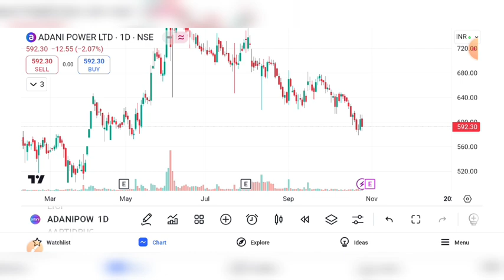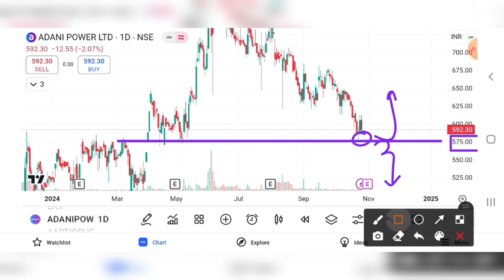ADANI POWER SHARE UPDATE | ADANI POWER SHARE LATEST NEWS | ADANI POWER SHARE TARGET